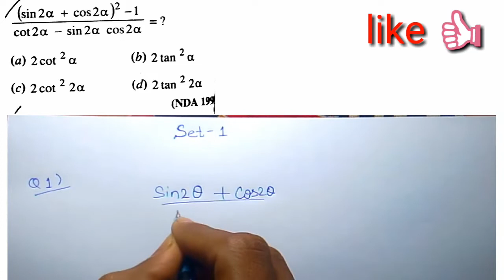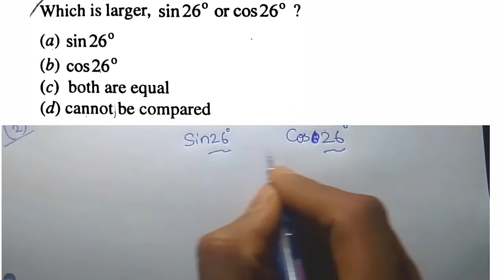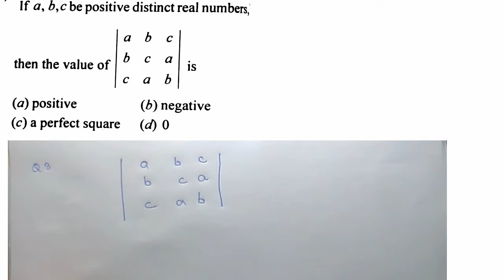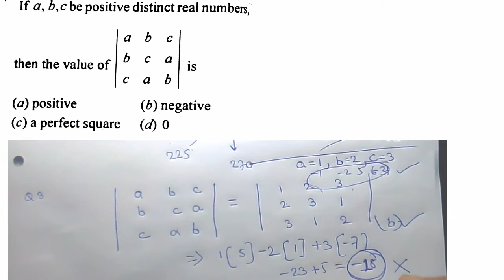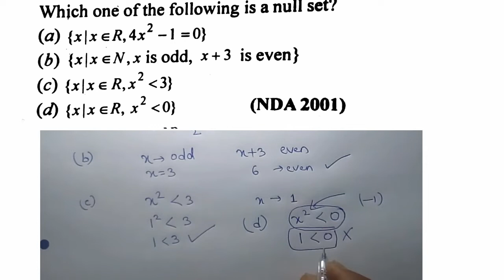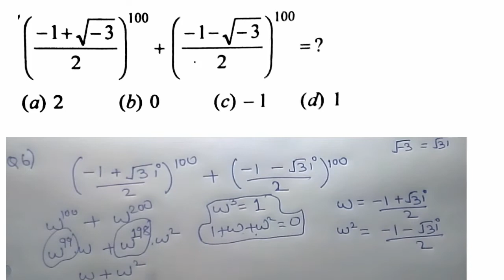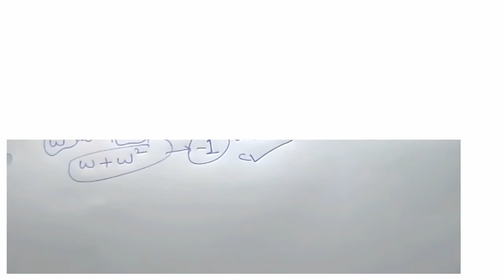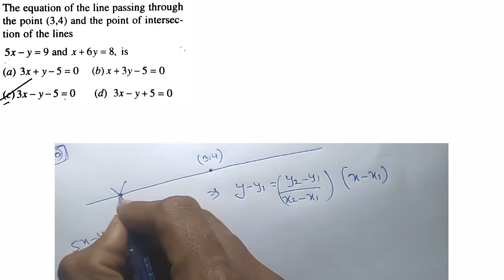Math practice set-1 || Important for Air force ,Navy and NDA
best practice set of maths for your examination such as Air force, Navy  and Nda.
questions are from different chapters such as set relation function, sequence & series, trigonometry, integration, complex number ,straight lines and quadratic equation..
There are selected questions which has high probability to ask in the exam. i will provide you around 30 practice set back to back which will boost your marks in mathematics.
""And dont forget mathematics decides higher rank in any competition"".